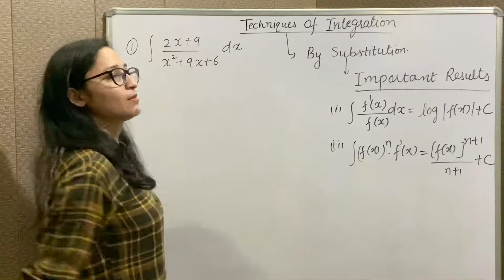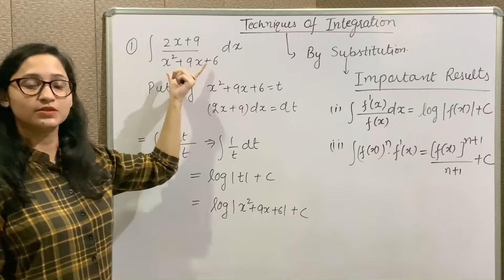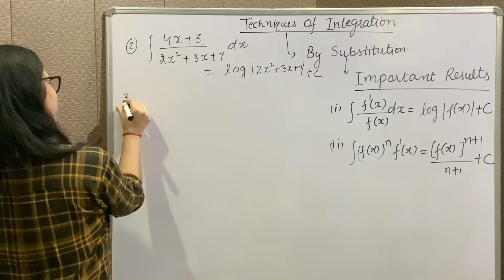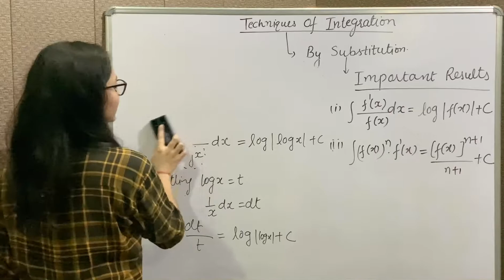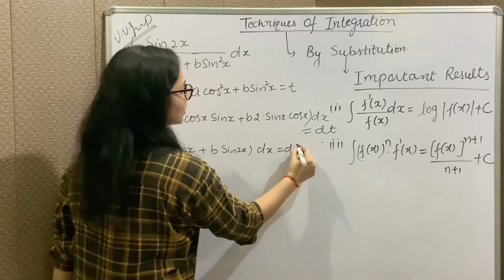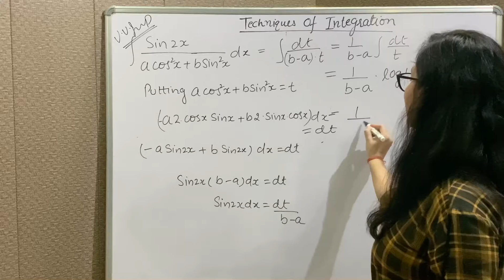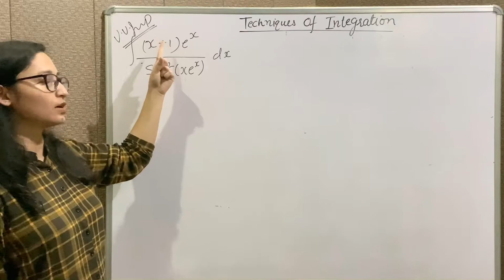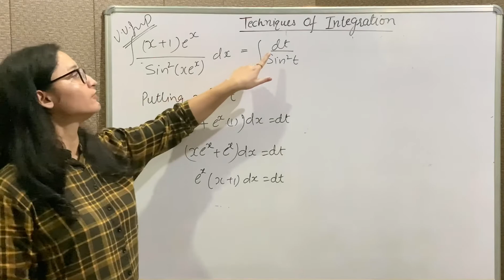Lecture 15 - Integration ( Part 5) Class : 12th Important results of integration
How to find the integration of a function whose derivate is given in numerator.
How to use important results while solving integration.

Speaker: Rajni
Class: 12th
Video: Jyoti